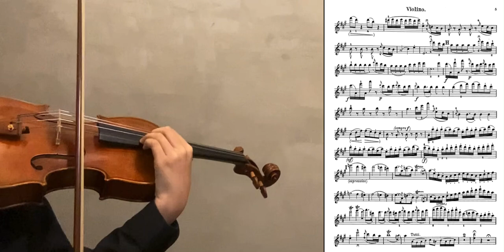Mozart Concerto No.5 in A major 1st Movement ( Day 9 )